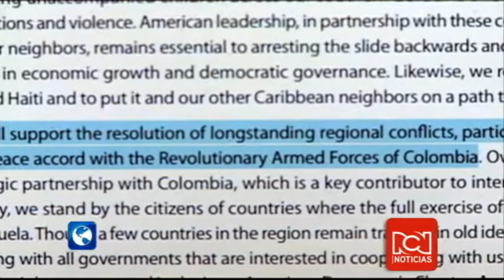Noticiero: emisión central 12 / Febrero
Continúa la visita del expresidente Álvaro Uribe y directivos del Centro Democrático a Estados Unidos, en Washington cuestionaron el respaldo del presidente Obama al proceso de paz en Colombia. Conoce esta y más noticias en nuestra edición central